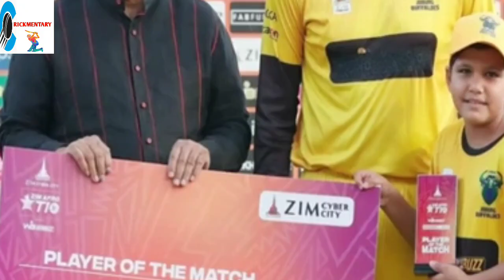indian media about amir after he got smashed by irfan pathan | no amir in ipl | crickmentary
Yusuf’s remarkable innings featured a defining moment during the eighth over when he launched a relentless attack against bowler Mohammad Amir. Pathan began the proceedings with a powerful six over cover,  followed it by another maximum over long-on. Although the third delivery didn’t yield any runs, Pathan responded by dispatching the fourth ball over square leg for another six.